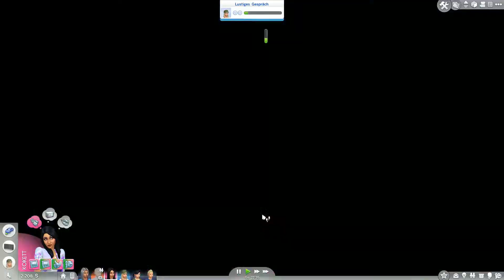Die Sims 4 #059 - im Club der Grauhaarigen